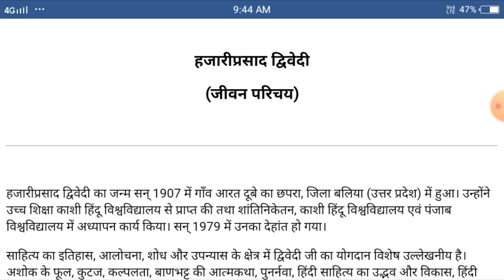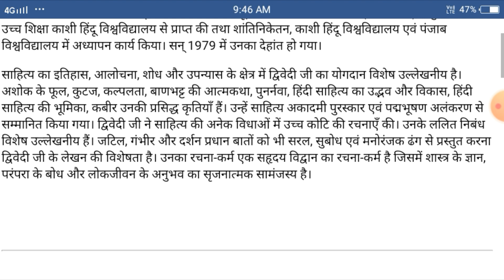class 9 Hindi हजारी प्रसाद द्विवेदी जीवन परिचय